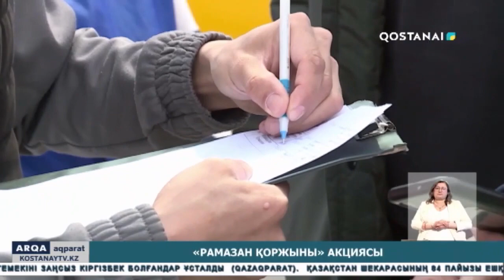«Рамазан қоржыны» акциясы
Рамазан- жақсылық айы! Осы уақыт аралығында әрбір мұсылман жан көмек қолын созып, жақсылықта жарысуға тырысады. Қостанай қалалық мешіті де белсенділік танытып, «Рамазан қоржыны» атты акциясы тұсында 60-там астам отбасыға көмек көрсеткен. Және мұндай игі іс 29 күн бойы жалғасты -деді Жайлаубай ата мешітінің бас имамы